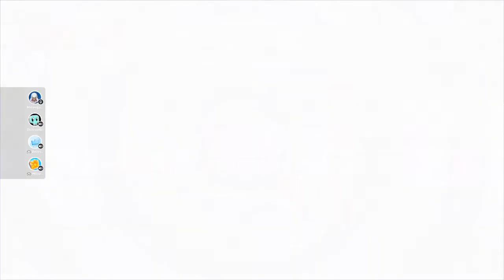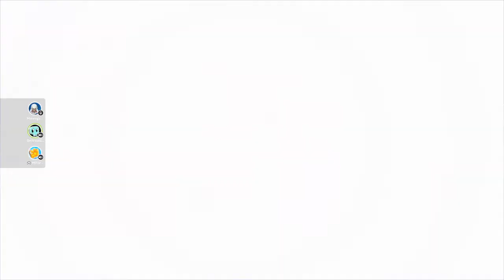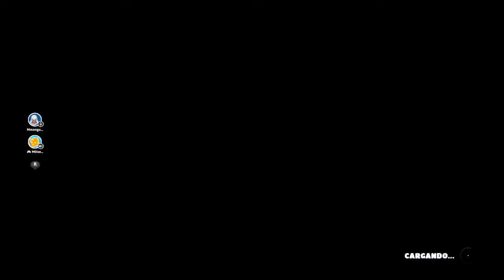[New] Fall Guys_20220909194654